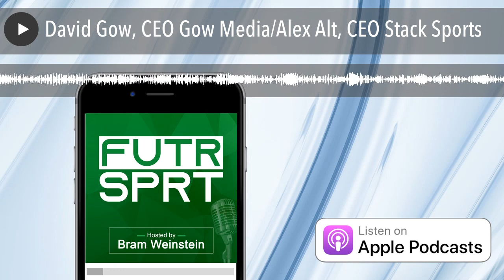David Gow, CEO Gow Media/Alex Alt, CEO Stack Sports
David Gow has many media verticals including the traditional SB Nation Radio Network. We have a unique conversation about the future of media and how innovation and tech is changing the landscape

Alex Alt is helping parents, leagues and coaches streamline the sign up process for youth teams around the country

Kerry Flynn from CNN reports on Amazon's investment in the New York Yankees TV home, the Yes Network.